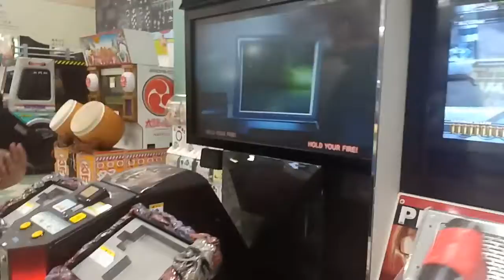Main game tembak2 di game arcade IOI Mall Putrajaya